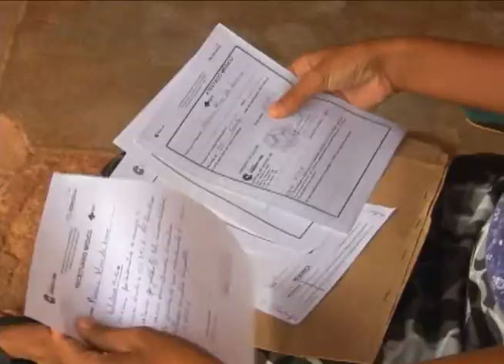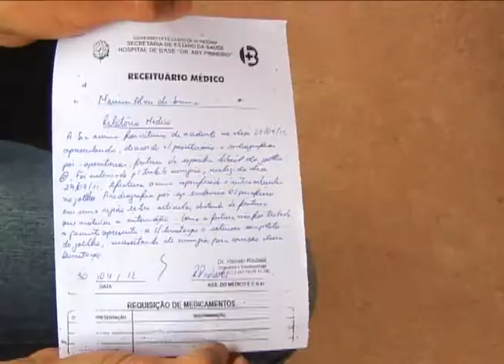FcoCosta - PACIENTE RECLAMA DE ERRO MÉDICO EM MUTIRÃO DE CIRURGIA.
Reportagem exibida no Jornal Interativo, apresentado. Imagens de Roney Dorneles, e reportagem de Francisco Costa.